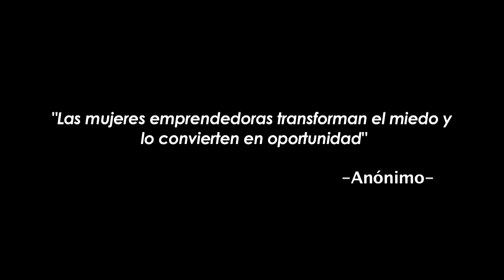Pirotecnia en la Magdalena Tlatlauquitepec,pue